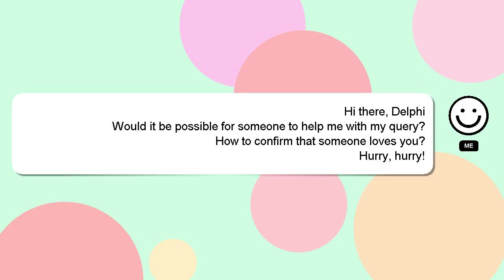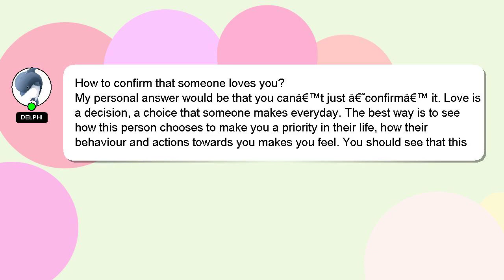How to confirm that someone loves you?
Here's a brief description of who I am, Nice to meet you, I am Delphi. I am here to assist you in getting the answers you need. - How to confirm that someone loves you?

Your answer will be recognized and appreciated with a 'heart' from me.

*2 What we are experimenting :*